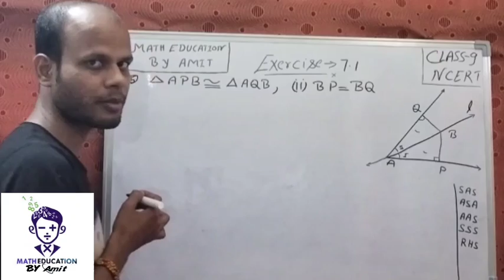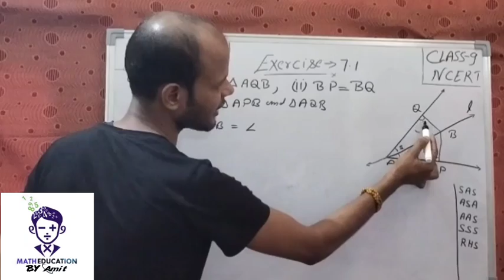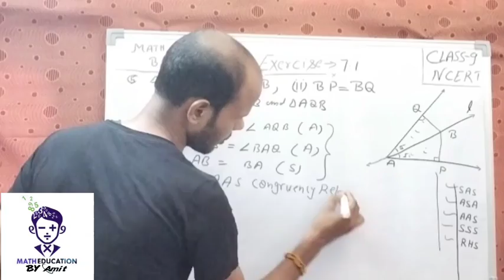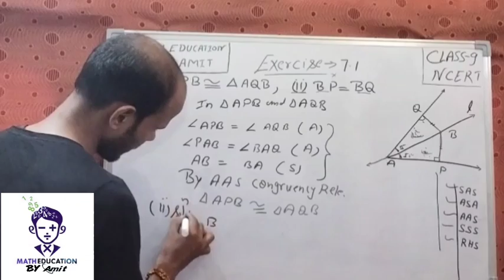class 9 exercise 7.1 Question no 5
1.
2. ex 7.1 question5class 9th
3. ex 7.1 question5class 9th
4.ex7.1question5class9thncert

we cover all question of math class 9th ncert
math education by amit

Hi,
     I am amit kumar singh wellcome to our
                        channel